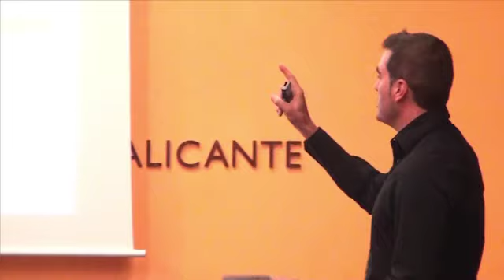III Jornadas Conductas Adictivas. Óscar Yebra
Óscar Yebra participa en la III Jornada Educativa/formativa en conductas adictivas y de riesgo, organizada por el Área de Juventud de la Diputación de Alicante.